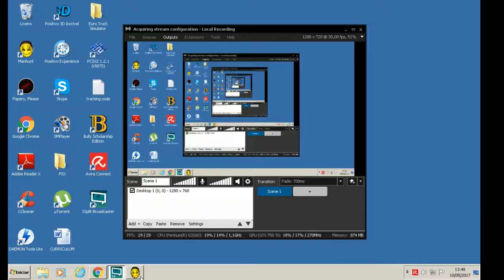Manhunt Gameplay for Nita Part 8